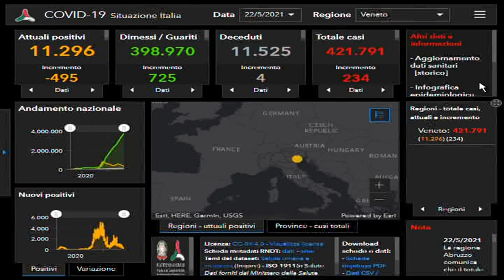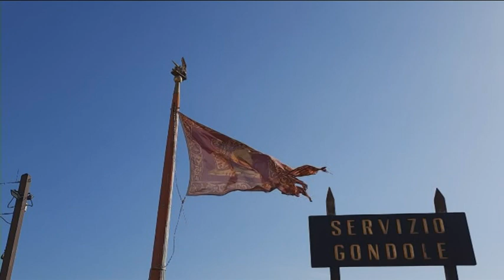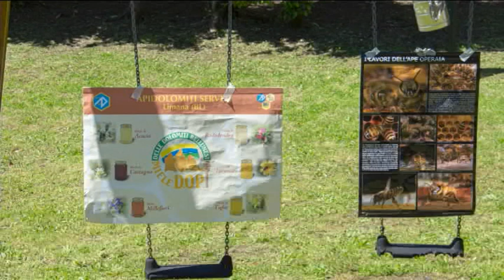TG 24 NEWS VENETO | 22 MAGGIO 2021